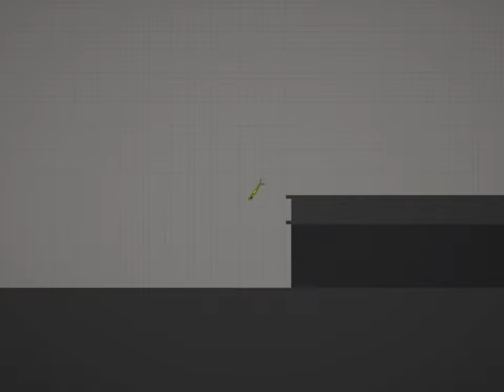The Attack of the Giant goofy ahh monster from Ohio